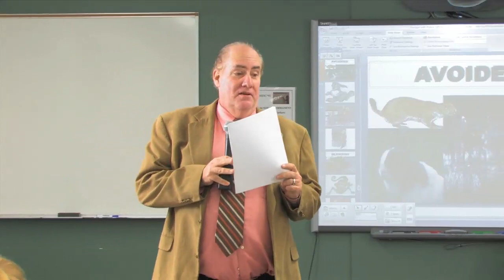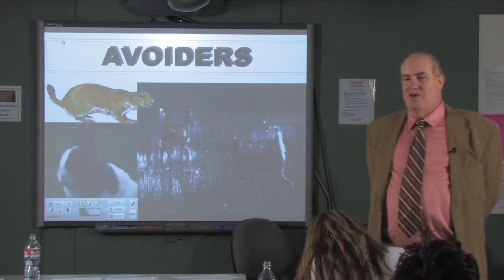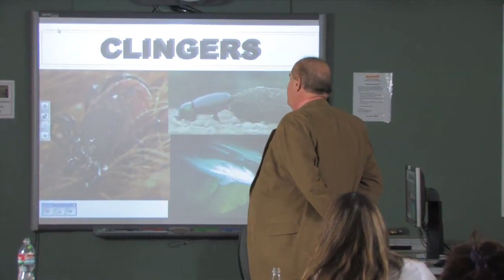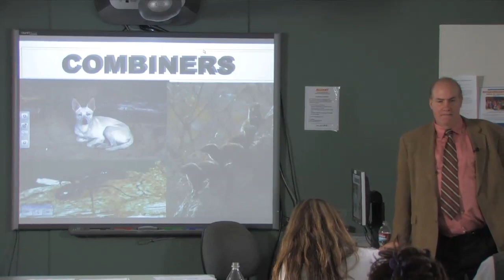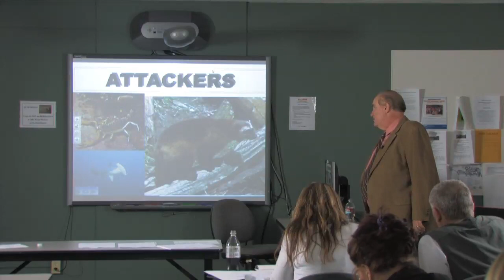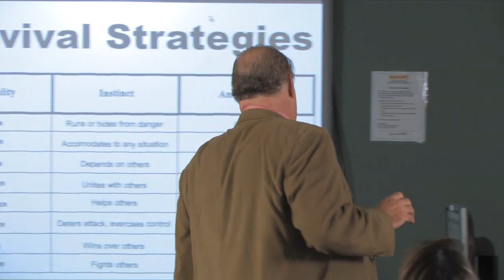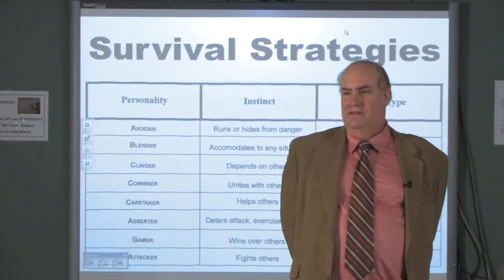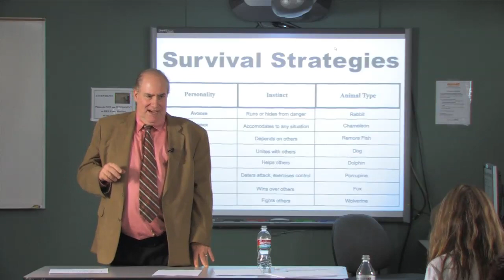Talking to a Traumatized Person